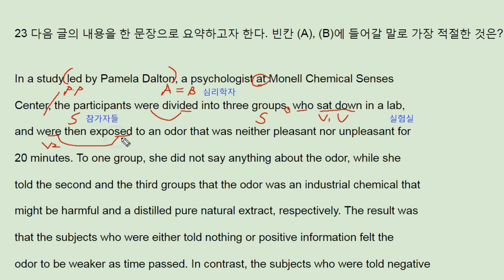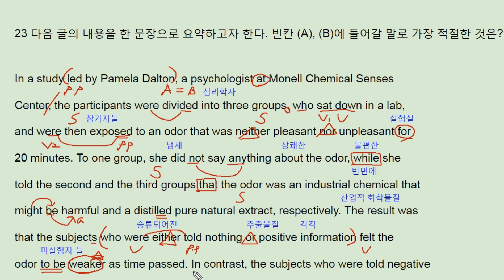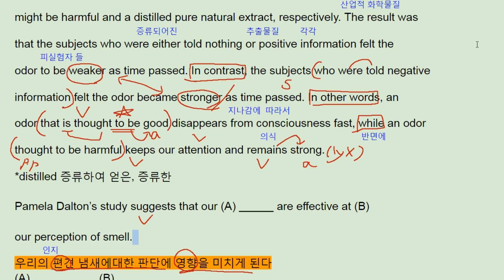2018 EBS 수능특강 영어독해 Mini Test 1 - 23번 - 번개콩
반갑습니다.

채널입니다.